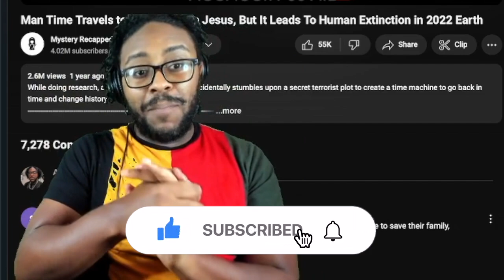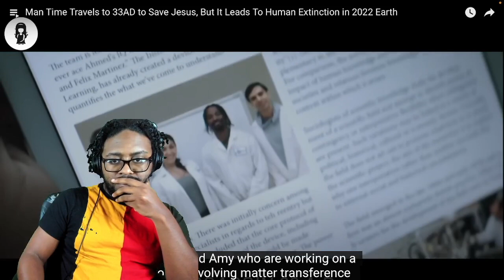Man Time Travels to Save Jesus And This Happened…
Idiot Time Travels to Save Jesus, Destroys Humanity Instead!

While doing research, a group of young geniuses accidentally stumbles upon a secret terrorist plot to create a time machine to go back in time and change history.